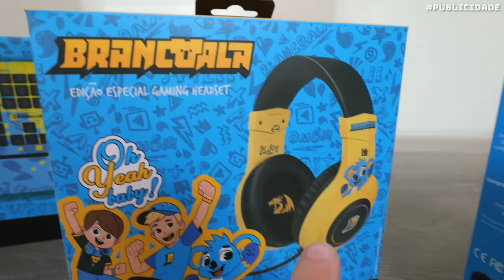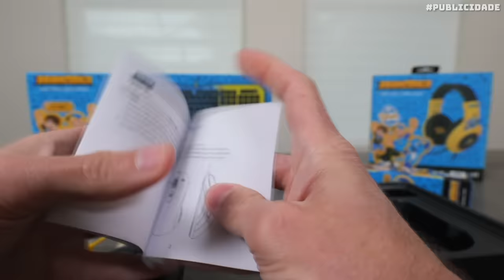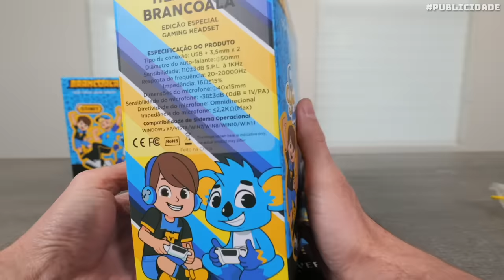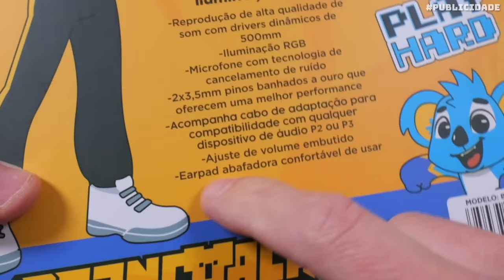NOVOS ACESSÓRIOS GAMERS BRANCOALA! 😍🤩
Acabou de chegar na loja Brancoala os acessórios gamer mais style de todos! Novos produtos da linha gamer Brancoala feitos em parceria com a @RedragonBrasil